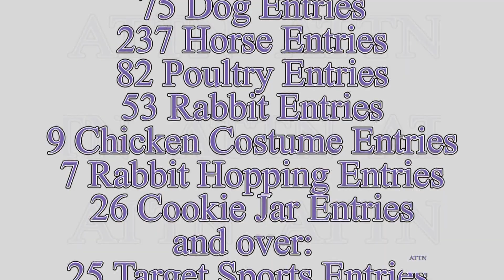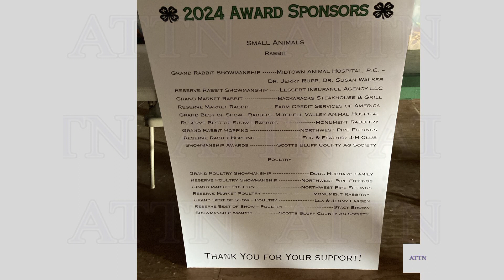2024 Scotts Bluff County Fair Wrap Up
A Story From The Week of Aug 7, 2024.

Check us out on Facebook!

This video was made by Around The Town News and produced by AJ Productions in Scottsbluff, NE. This video and all of its content belongs to Around The Town News and AJ Productions and is not to be used/distributed without the express written consent of Around The Town News and AJ Productions. Neither Around The Town News or AJ Productions were compensated for the use of third-party logos within news stories. Please note that times and dates for events can change quickly. If you're interested in attending an event, please check the event website or social media channels for the latest information about the event!